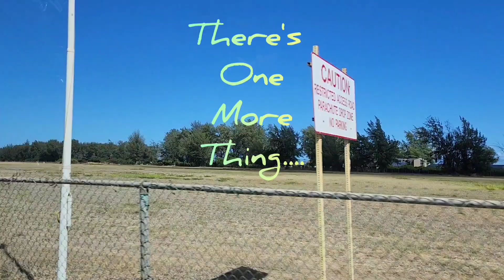Oahu, Hawaii summer 2023 trip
Musician: PMOL Music

Musician: Figure and Groove